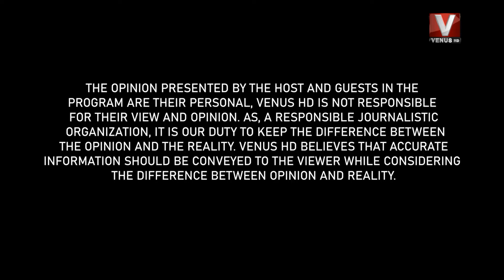Economy Round Up Ali Muhammad Usmani || 17 September || VenusHD